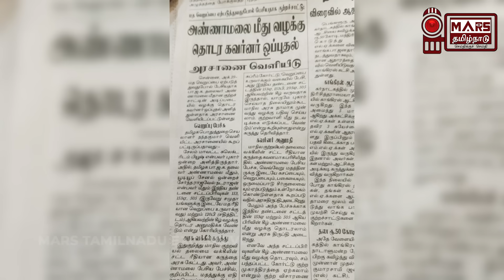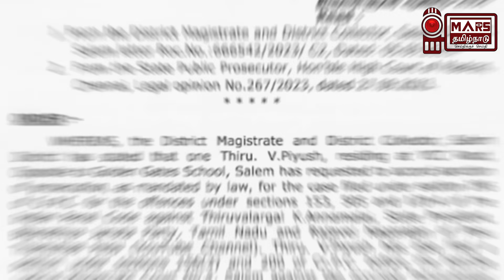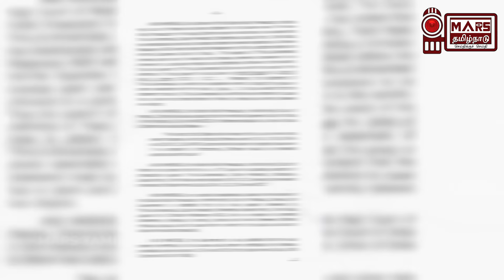கைதாகும் அ.மலை கவர்னர் ஒப்புதல்..நெருங்கும் தமிழக போலீஸ் | Annamalai Vs Governor | Venba Talks Ep 05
A Channel against corruption, defamation and all paid media illegal activities
Tamil Nadu's First Media Auditing Sting Channel